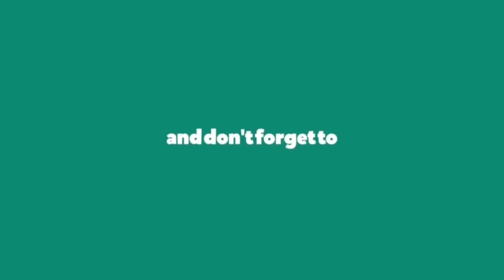कैसे जाने India का कोनसी Countries के साथ Free Trade Agreement है? | AskiiiEM Q&A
Mr. Kishan Purohit had asked a question on youtube that "कैसे जाने India का कोनसी Countries के साथ Free Trade Agreement है?"

In this video, Mr. Jagdish Bhatia explains where you can find the list of countries who made a free trade agreement with India.